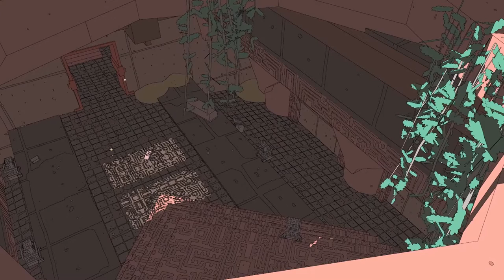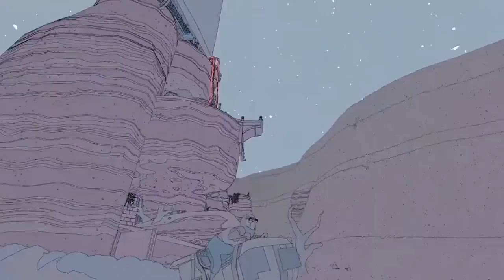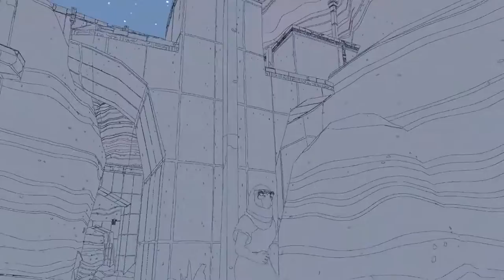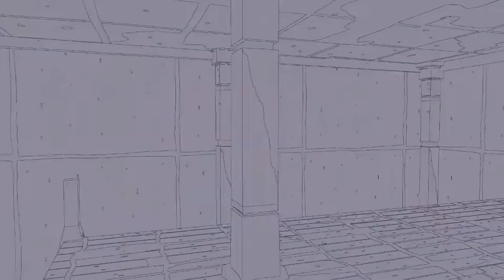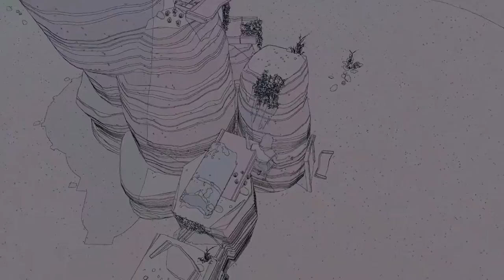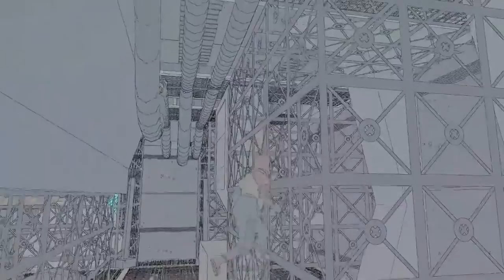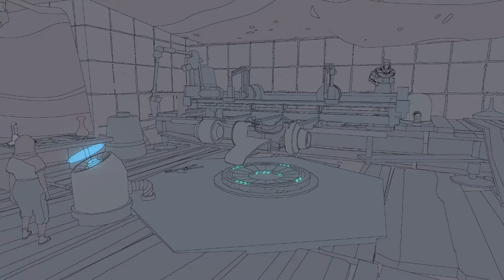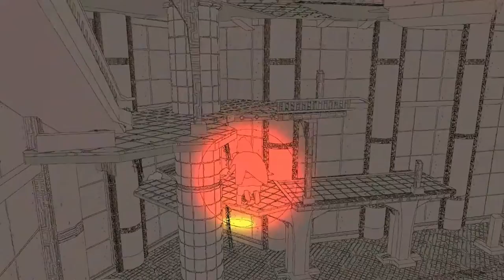The Journey Begins! | Sable [Stream 01]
We embark on a unique and unforgettable journey and guide Sable through her Gliding; a rite of passage that will take her across vast deserts and mesmerizing landscapes, capped by the remains of spaceships and ancient wonders.